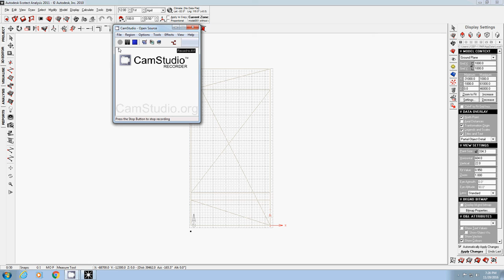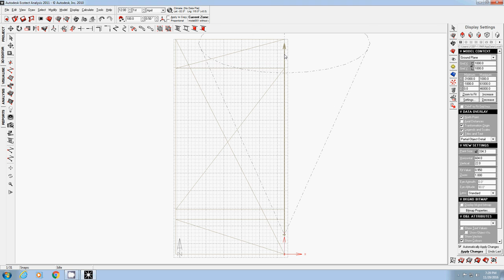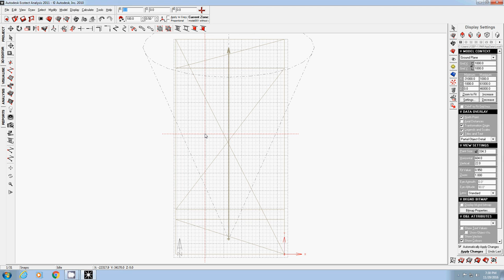003 make a speaker